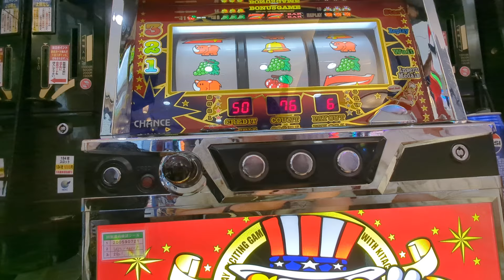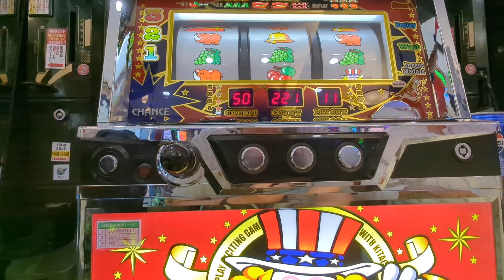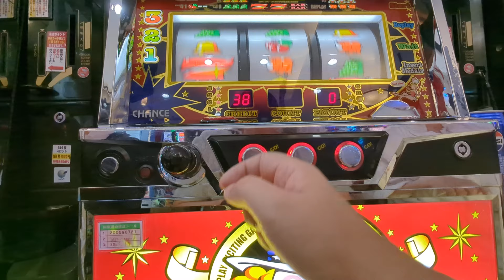176G（´・ω・`）